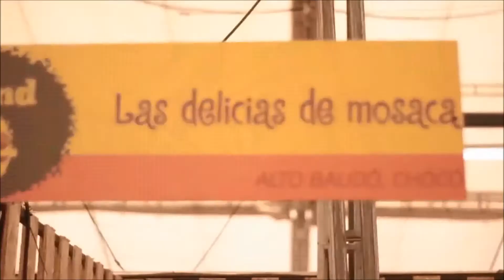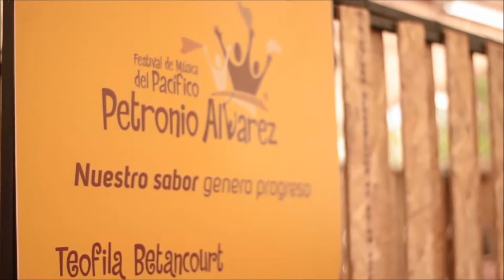PETRONIO ALVAREZ UNIVERSO OETH